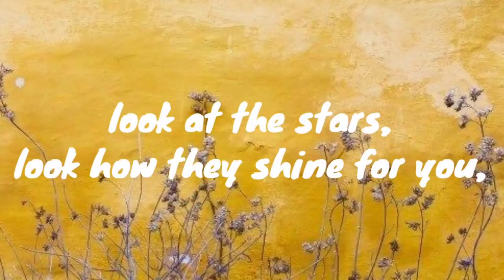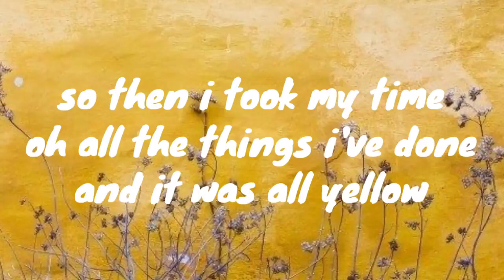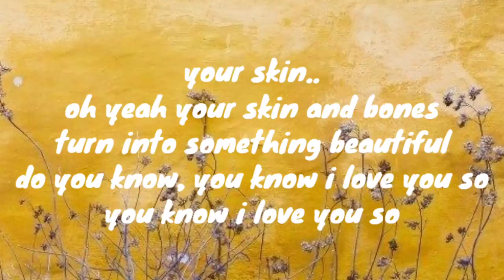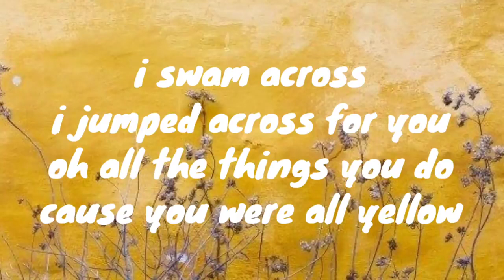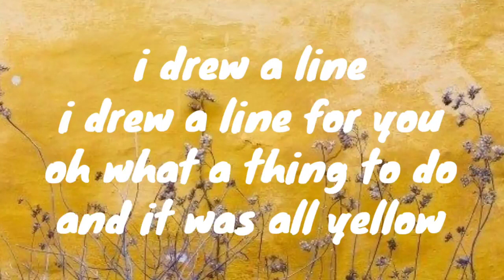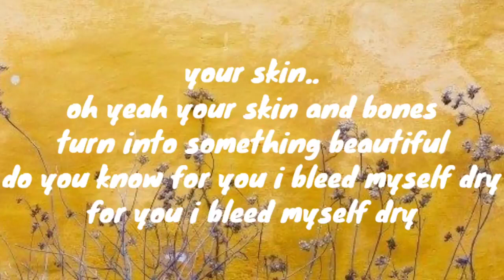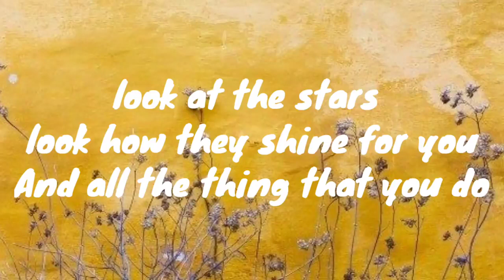COLDPLAY - YELLOW (lyrics video)